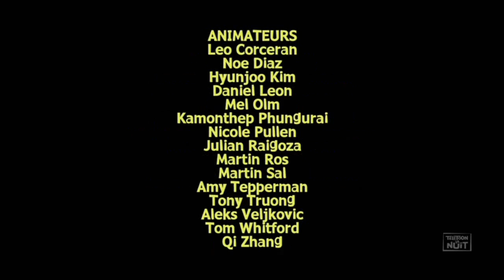Dans L'Canyon S01E09 - Feinte Royale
Norm est étonné quand il perd son alliance dans une partie de poker et est terrifié à l'idée de perdre Sheila. Alors que Sheila fouille frénétiquement dans le canyon à la recherche de l'anneau manquant, une norme désespérée laisse à contrecœur Jacques jouer au poker dans une tentative ultime de reconquérir les anneaux. Une Roxy ennuyée convainc Sarah de faire danser une adolescente pour pouvoir se rapprocher de Royce, mais Sarah jette un œil sur les choses lorsqu'elle invite également les adultes canyonites. La tactique de poker sournoise de Jacques a finalement reconquis les anneaux, sauvant Norm du bord du désastre. C'est-à-dire jusqu'à ce que Fernand intervienne.